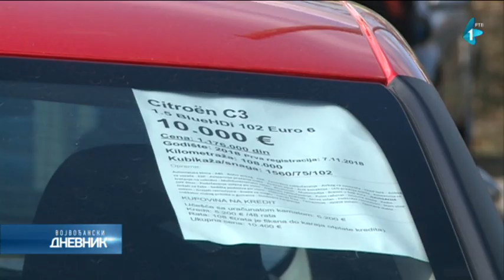Na nov automobil se dugo čeka, polovan ćete pretplatiti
Sliku na tržištima polovnih automobila širom sveta pre samo dve godine gotovo niko ne bi mogao da predvidi. Situacija je takva da su cene polovnih automobila u nekim slučajevima gotovo iste kao cene nekih novih vozila. Velika potražnja, mala ponuda stanje je na našim auto-placevima, a uvoznici i prodavci kažu da će godina nastaviti u istom ritmu.